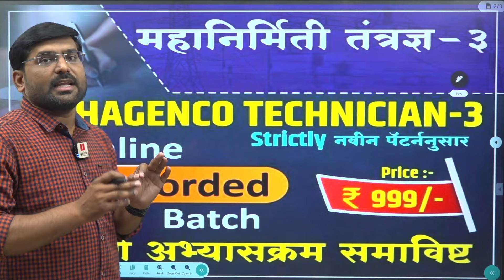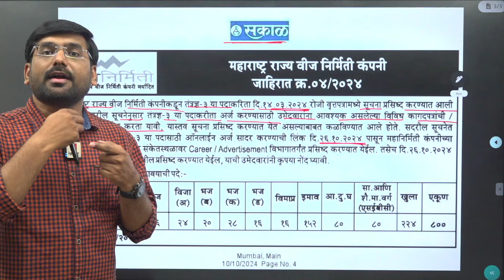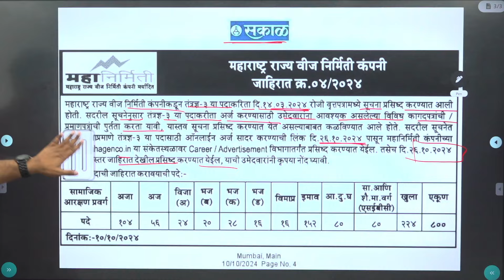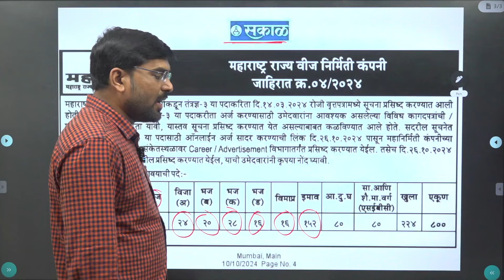Mahagenco Technician 3 Notification out | महानिर्मिती जाहिरात आली | Yogesh Mane Sir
✅महानिर्मिती तंत्रज्ञ -3 भरती -2023✅

नविन पॅटर्ननुसार

✔️सर्व विषय समाविष्ट

Mahagenco Technician 3: Expected Exam Pattern & Eligibility | By Yogesh Mane